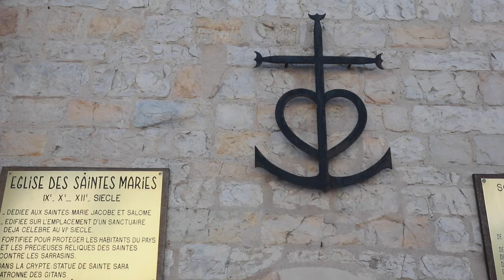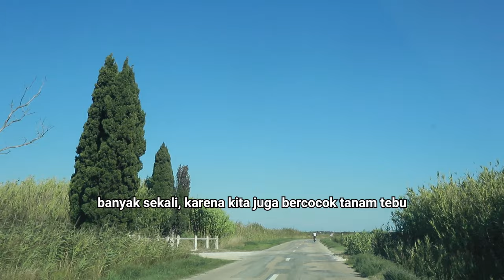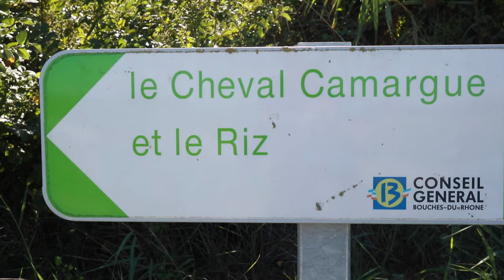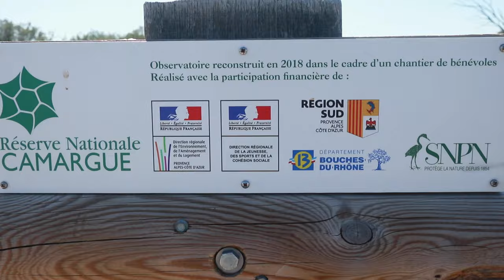MENANAM PADI: MUNGKINKAH PADI DITANAM DI PRANCIS?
Teman-teman

Mungkin kalian akan heran seperti saya ketika mengetahui bahwa di Prancis yang memiliki 4 musim juga ada petani padi. Kok bisa ya?

Silahkan langsung simak vidio ini sampai selesai untuk mendapatkan informasi lebih jelas.